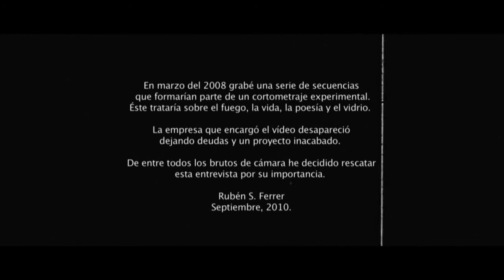Una conversación con Leopoldo María Panero (Rubén Soler Ferrer, 2010)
Entrevistamos a Leopoldo María Panero en el Palacio Ducal de Gandía durante las Fallas del 2008.
Leopoldo, totalmente imprevisible, habló sobre el sanatorio en el que reside, sobre la vida, la muerte, la paranoia y la familia.
Esta entrevista pertenece a un proyecto más grande. En el 2008 una empresa se puso en contacto con la nuestra para hacer una serie de grabaciones sobre poesía, fuego y vidrio.
Lamentablemente la empresa, tras su presentación pública, decidió desaparecer, abandonando su proyecto y dejando unas deudas por de pagar.
De todas las horas grabadas (con poetas, artistas, representaciones teatrales, fiestas populares y fraguas) he considerado oportuno rescatar la entrevista con Panero por su relevancia.
Grabado con una cámara Sony HDV FX1E, editado y retocado en Final Cut Pro.
El sonido directo fue registrado con un TASCAM, micro inalámbrico y direccional.